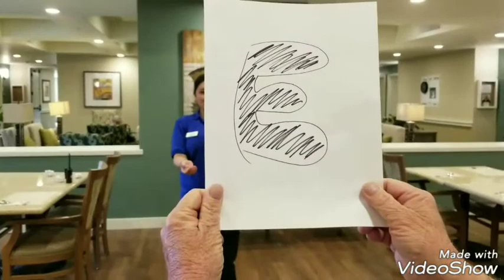Valentine's at Westwind Memory Care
Westwind Memory Care, Season's Management